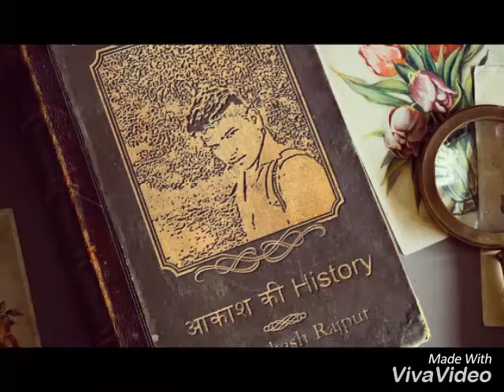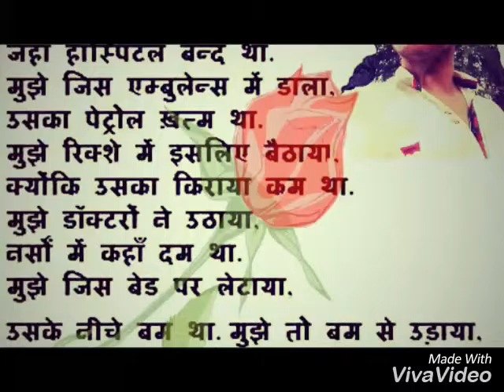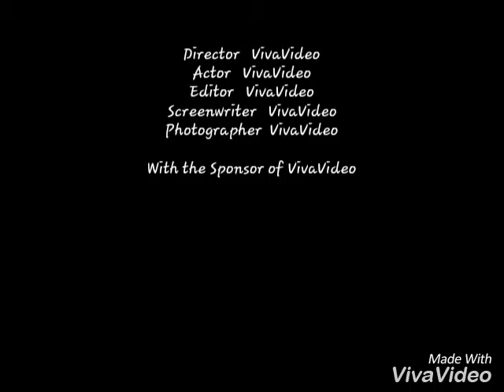Aakash RAJPUT 2016 new song